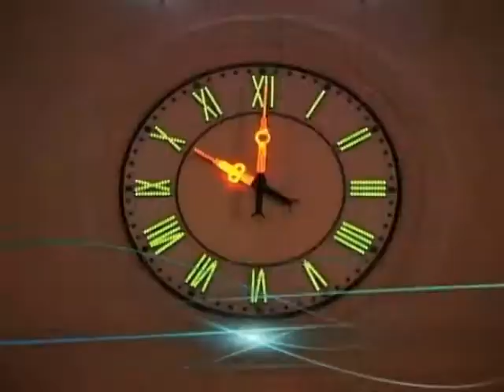speqtri 03 10 2018